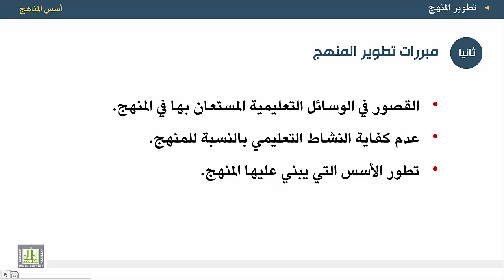أسس المناهج - الوحدة 11 : مبررات تطوير المنهج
المقررات المفتوحة
أسس المناهج - 471 نهج-2
الوحدة الحادية عشرة - تطوير المنهج
مبررات تطوير المنهج المدرسي